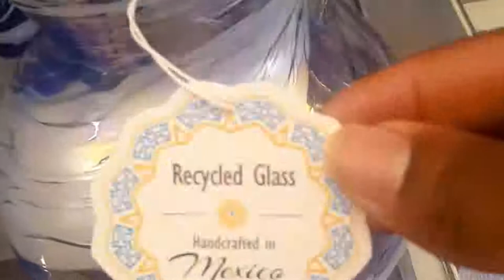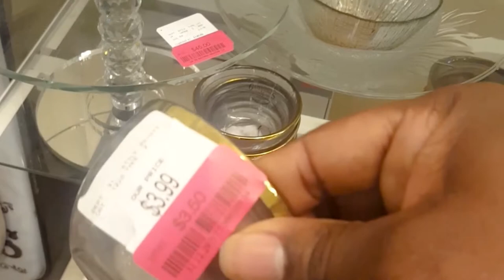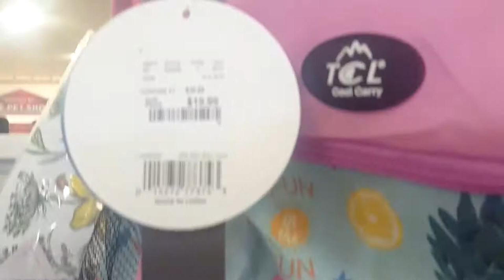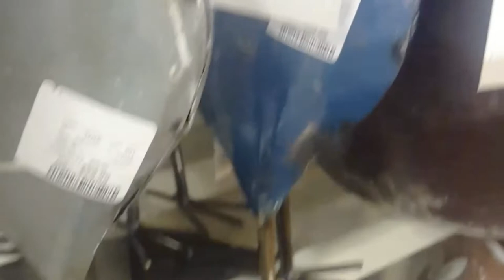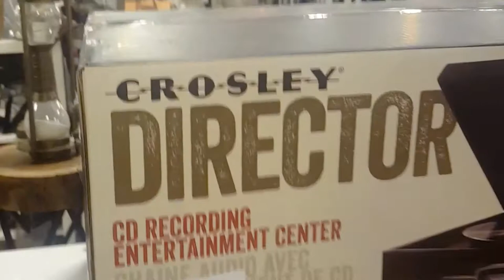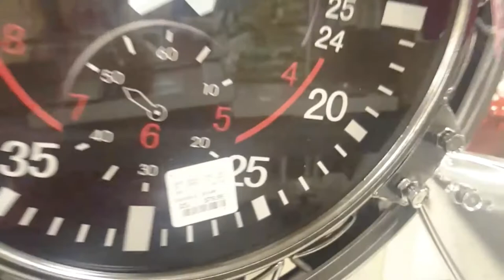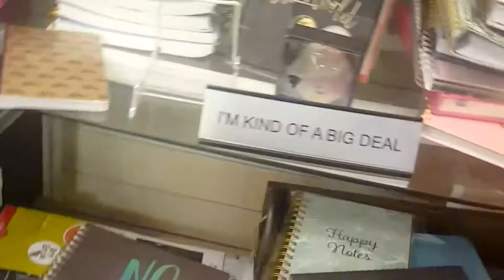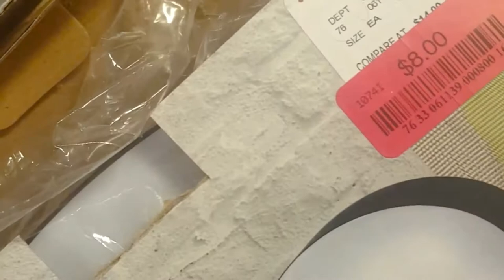Home Goods#ShopWith Me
Home Goods Shop With Me pt 2